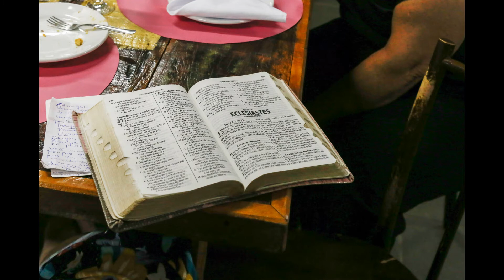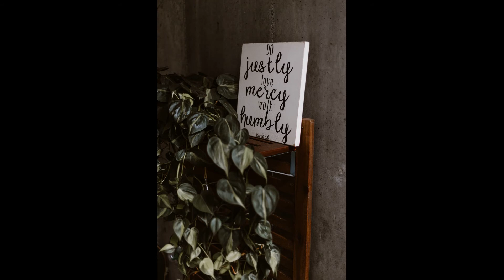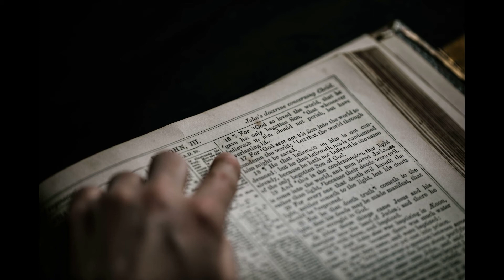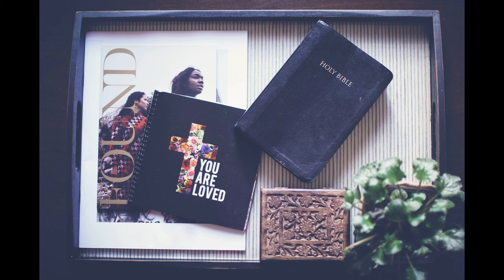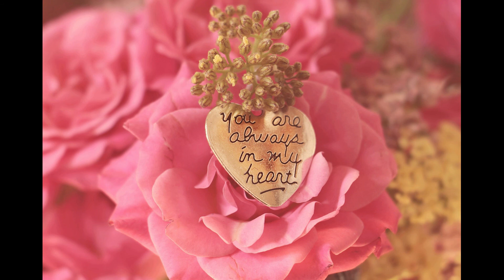M’Cheyne Bible Reading Day 104-Lev 18, Ps 22, Ecc 1, 1Tim 3(맥체인 성경통독 104일차-레 18, 시 22, 전 1, 딤전 3)